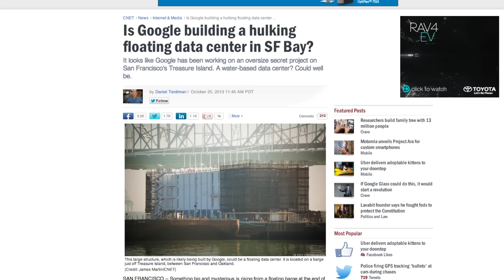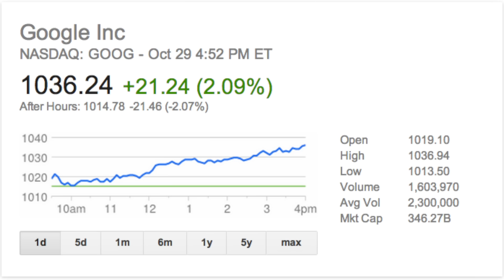Google's Amazing Floating Data Centers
Google's in the final stages of building a four-story tall data center on a ship in San Francisco Bay that will be not only cooled, but also powered, renewably, by the ocean. An investigative report by CNET left little doubt that the secretive project is the work of Google

Google is in the final stages of building a four-story tall data center on a ship in San Francisco Bay that will be not only cooled, but also powered, renewably, by the ocean. An investigative report by CNET left little doubt that the secretive project is the work of Google, who has set the project up under the name "By And Large" -- a play on the By N Large corporation in the Pixar film Wall-E. A patent Google filed in 2008 laid out plans for a data center on a barge that is continuously powered by ocean currents, using sea water to cool the servers. This is yet another way Google is leading the world to a better place, because the electricity dedicated to powering America's growing need for data centers is approaching 2% of total domestic energy usage. Not only is this a good move for the environment, but it will allow Google the flexibility to move its data centers wherever they are needed without breaking them down or building new ones from the ground up. It seems the Buy n Large analogy is becoming truer by the day, what with Google already dominating the internet business, poised to take over the infrastructure of the internet - with fiber, and on the cusp of revolutionizing modern transportation as we know it through its driverless car technology. Oh yeah, and it's stock value just crossed the elite $1,000-a-share threshold.